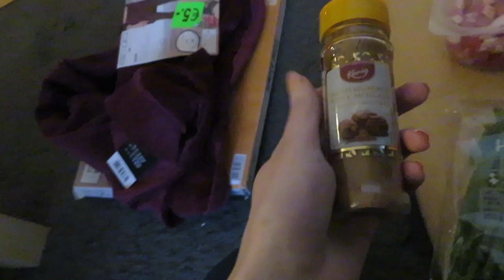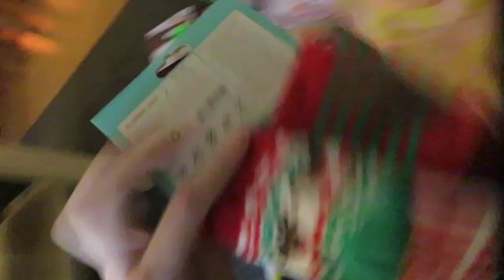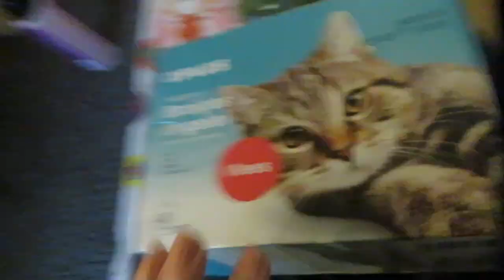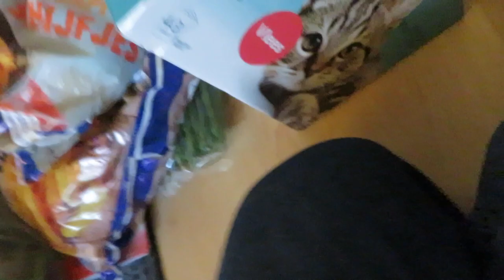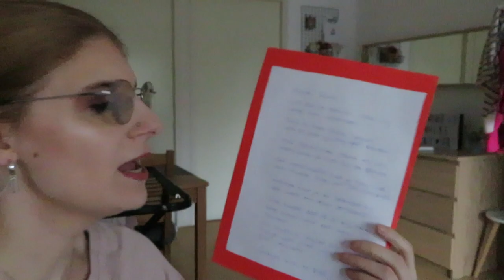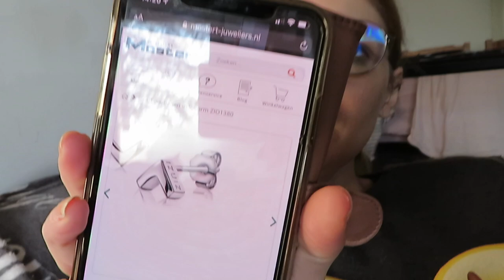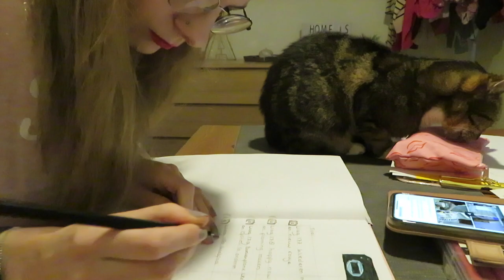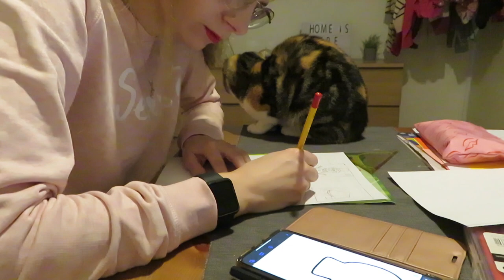Vlog 181 eindelijk een melkopschuimer en andere koelkast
Ik kreeg eindelijk mijn melkopschuimer en haalde een andere koelkast op.